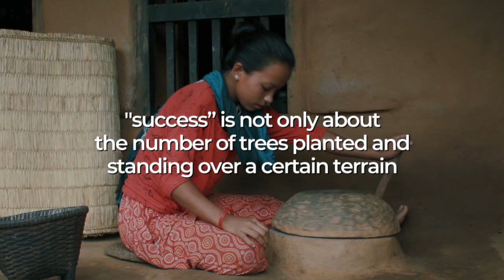International Day of Rural Women 2019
“Recognize that women also use and need forests. Indeed, while women’s work in the forests and in the home often remains invisible in mainstream forestry, it is absolutely critical to sustaining the forests as well as the communities who live in and around them.”

October 15 is the International Day of Rural Women